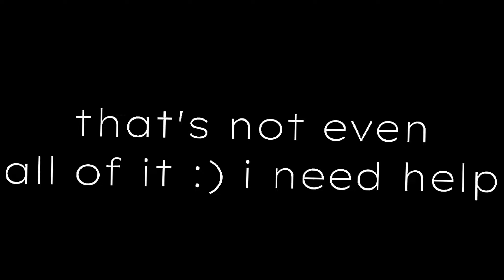How many times did i say "run" in my book..?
PETETION TO GIVE THEIR LEGS A BREAK (comment other ideas for words!)